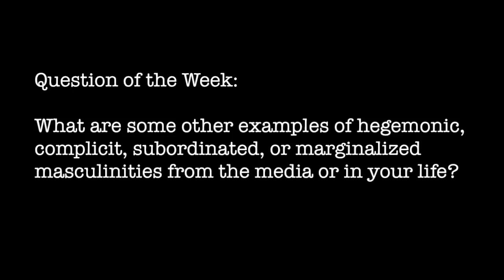Masculinities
An introduction to masculinities studies.

Le Fou's song "Gaston" from Beauty and the Beast is a great example of hegemonic masculinity in action.

If you're interested in looking at ways in which masculinity is constructed the Art of Manliness is " a blog dedicated to uncovering the lost art of being a man" and serves as an instructional guide for those seeking to increase their credibility as men.

Works Cited:
1:13 "Men, Masculinity, and Manhood Acts" by Douglas Schrock
and Michael Schwalbe
2:20 LGBT Resources Definition of terms (Berkeley)
2:53 Art of Manliness
3:56 Dude, You're a Fag: Masculinity and Sexuality in High School by C.J. Pascoe